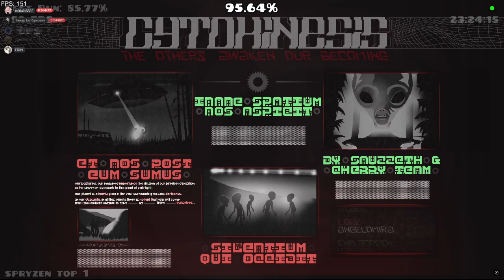Cytokinesis by CherryTeam (EXTREME DEMON) | Geometry Dash 2.206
*Не забывайте присоединяться на мой дс сервер, более того я создал свой тг канал, на него тоже залетайте! Все ссылки ниже в описании!!!*
Хотел пройти Quantum Processing в качестве 39 экстрима, но мне так не хочелось в него играть)) Дальше пройду свой новый хардест - ConTroller... Пожелайте мне удачи!!!
Прошёл его за вечер!!!
Thumbnail by Neriz
*LEVEL INFO*
Difficult in Geometry Dash: Extreme Demon
Attempts: 580 + 1622 (old on mobile)
Worst fail: 85%
Enjoyment: 4/10
Device: ноут
*My Hardest Achievements:*
1. ConFusion
2. ZAPHKIEL
3. distraught
4. 211
5. SubSonic